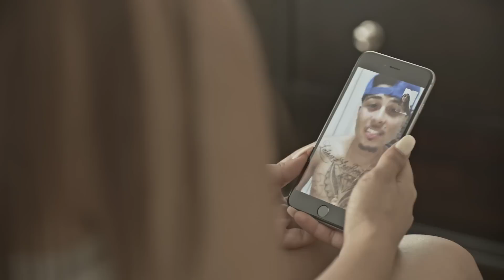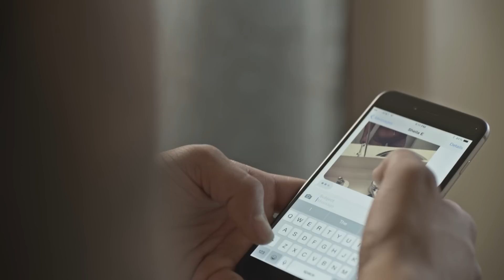Marty Obey - She So Fine ft. Baby Bash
For the single, "She So Fine". Out Now!

Official music video by Marty Obey ft. Baby Bash performing She So Fine. 2015 Bashtown Music Group